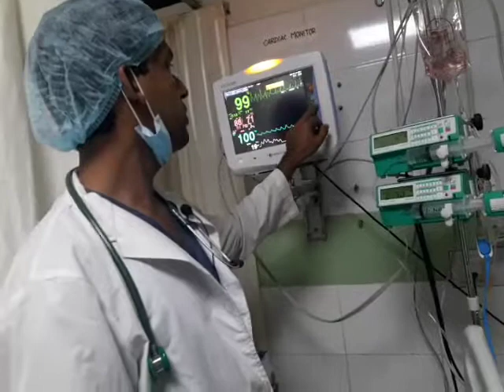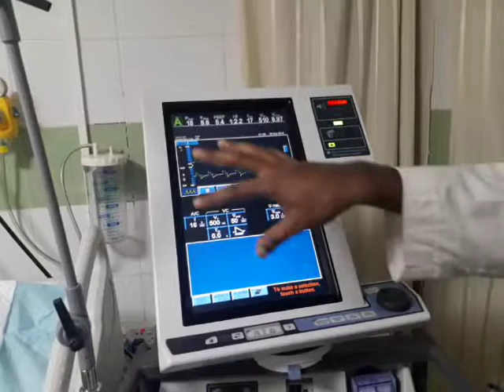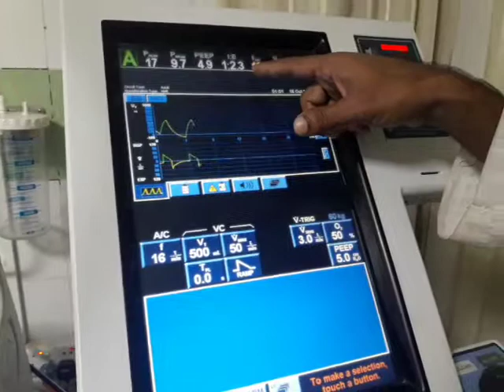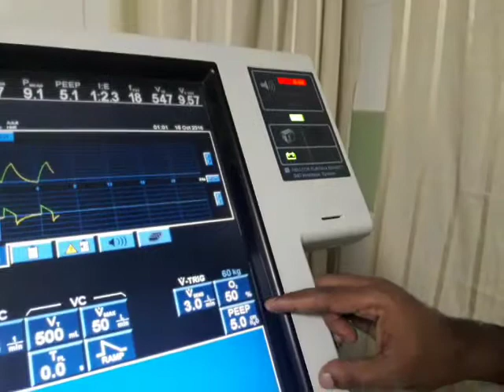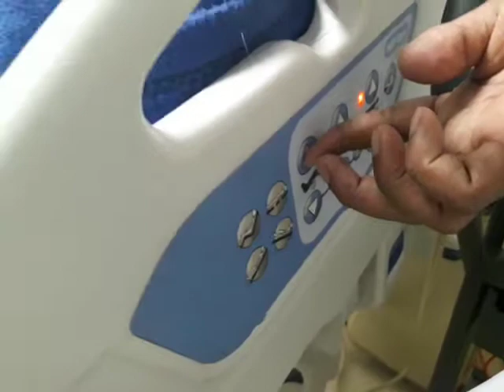Introduction of mechanical ventilated patients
Also called life support